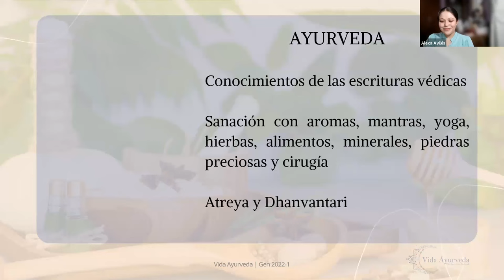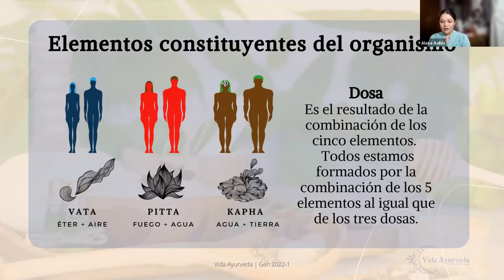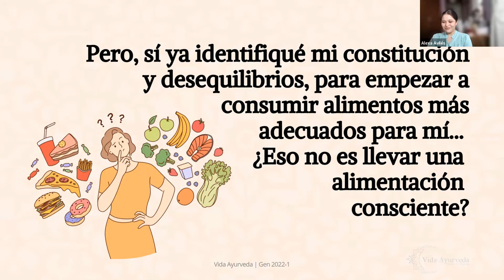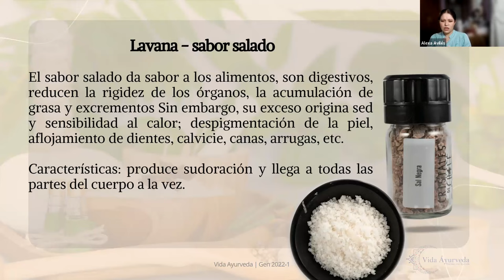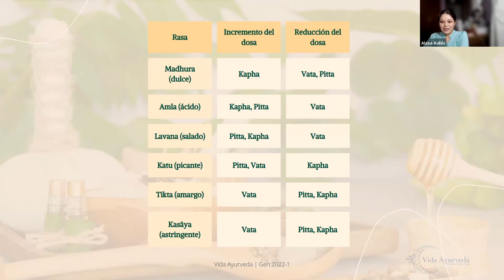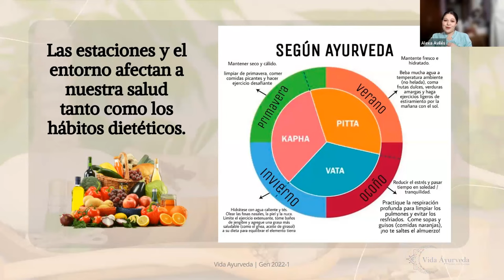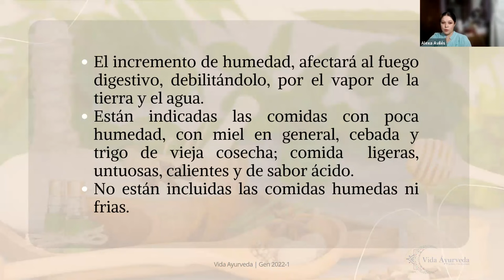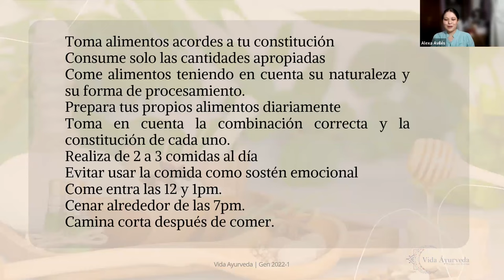✅Descubre los secretos de la alimentación consciente en ayurveda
✅🔗 Si quieres saber más de Ayurveda y te interesa Estudiar nuestro Diplomado en Medicina Ayurveda CLIC AHORA

Estudia Medicina Ayurveda y toma control de tu bienestar
📒Notas del video:
Hablamos de la Alimentación como pilar de vida.

✔ Charla ayurvédica
Exposición dirigida por Alexa Avilés.
08 de agosto de 2023.

🗒 Puntos importante:
1:31 -  ¿Qué es Ayurveda?
3:13 -  Sentidos de la  Ayurveda.
3:44 - Alimentación como pilar de vida.
4:56 - Elementos constituyentes del organismo.
6:53 - Dhatus.
9:30 -  Malas.
13:39 - Relación entre los 6 sabores y 5 elementos.
16:01 - Madhura - Sabor dulce.
17:57 - Amla - Sabor ácido.
19:31 - Lavana - Sabor salado.
20:32 - Katu - sabor picante.
21:37 - Tikta - Sabor amargo.
23:02 - Kasaya - Sabor astringente .
29:11 - Las estaciones y en el entorno afectan a nuestra salud tanto como los hábitos dietéticos
39:47 - Recomendaciones.